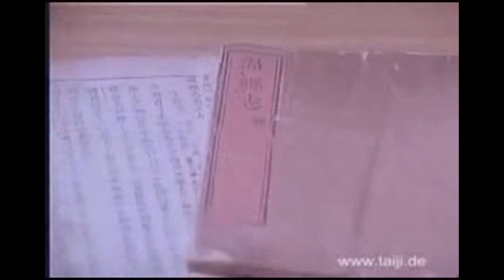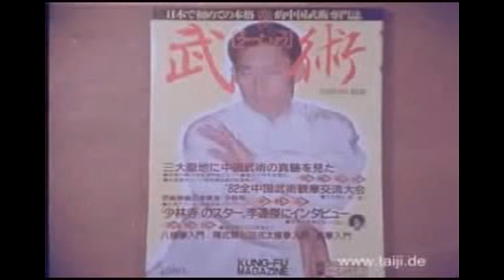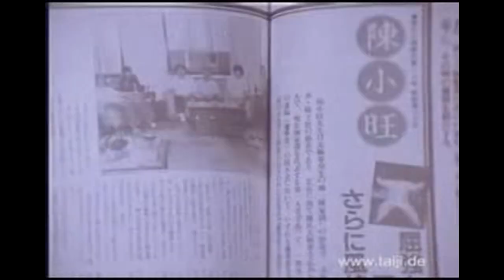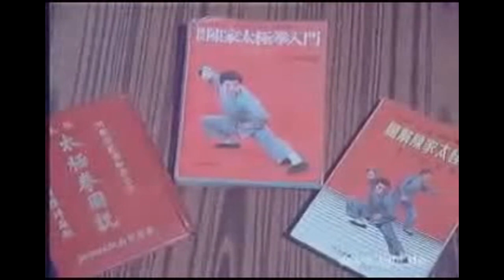Chen Tai Chi Documentary (antica arte marziale e non solo)😮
Chen Tai Chi Documentary (antica arte marziale e molto più)